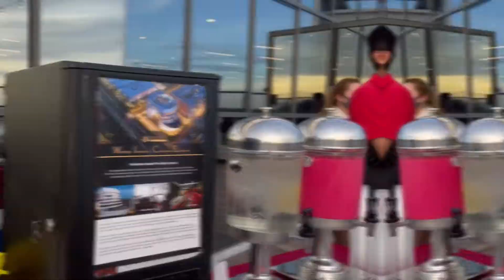Broadcom Dinner @ Sunset Deck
[19th and 23rd May 2022] Thank you Broadcom for choosing 🛳️ The Ship Campus as the venue for your Appreciation Dinner 🍽️

We hope you all had fun on our decks these past two days 💃🏽💃🏽
Feel free to come again ☺️